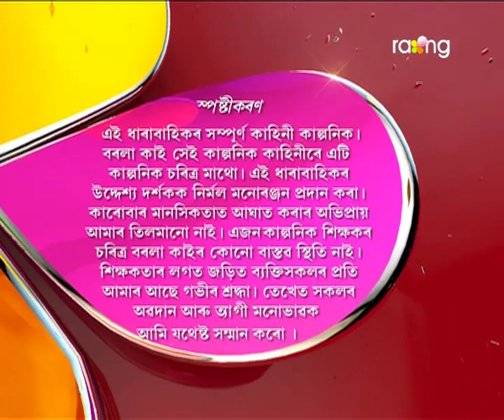Borola Kai | 17th Sept | Full Episode | No 443